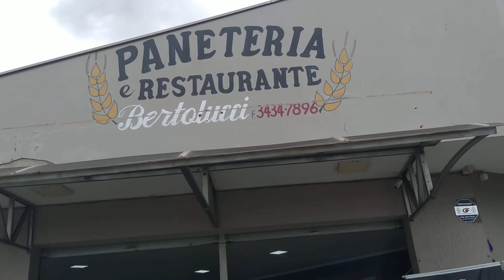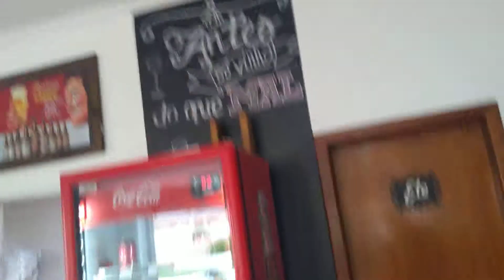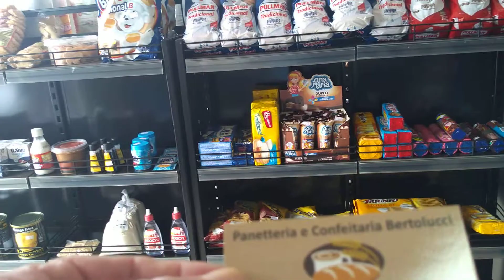Passo o ponto padaria